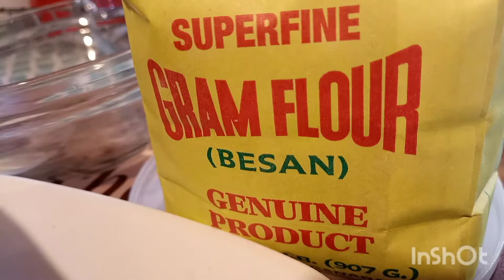Air Fried Vegetable Fritters Pakoray